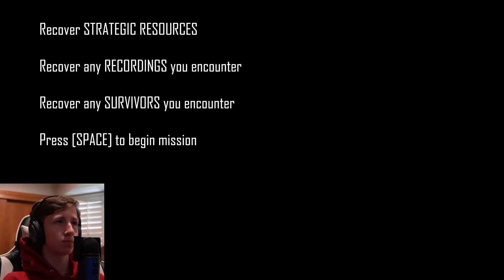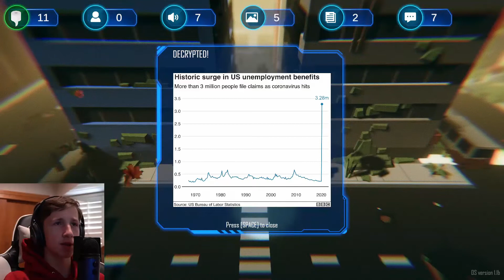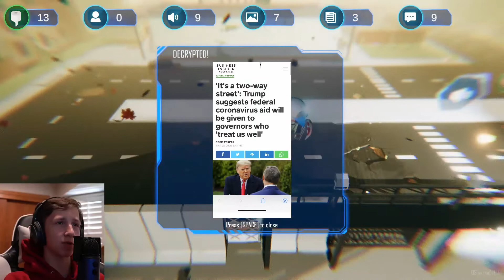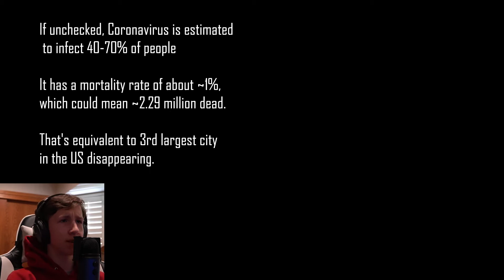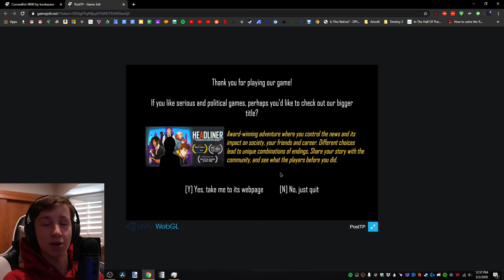Corona Virus has Destroyed all Civilization!! | Corona Bot 9000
Today I was scrolling through GameJolt for an interesting game and I found this on the page. Pretty amazing game. Gave me a good laugh without having to scroll through Reddit for hours. 10/10